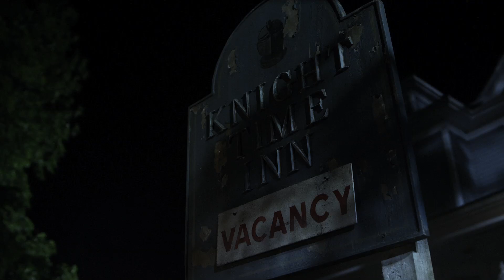"Nightmare Inn" Promo - R.L. Stine's The Haunting Hour: The Series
R.L. Stine's The Haunting Hour: The Series - "Nightmare Inn" (Premieres Saturday, January 8, 8:30 p.m. ET) - After losing her father, Jillian (Madeline Carroll) is forced to face her fears when her mother purchases a creepy inn where the staff has a mysterious secret.